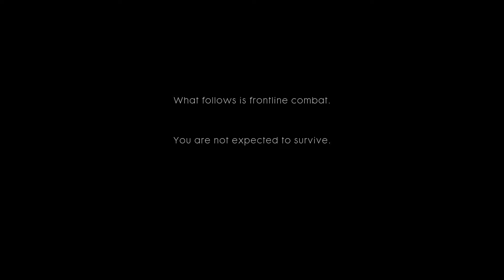Battlefield 1 2016 Storm of Steel, Break Of Dawn, Starting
Storm of Steel, Break Of Dawn, Starting